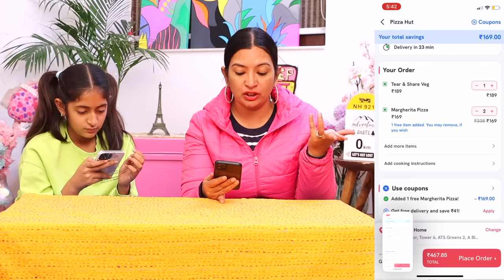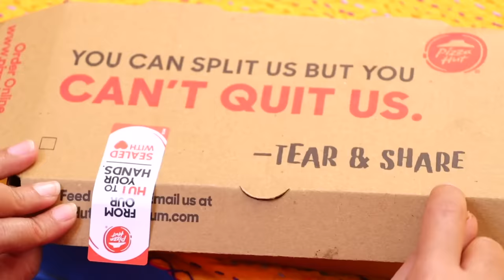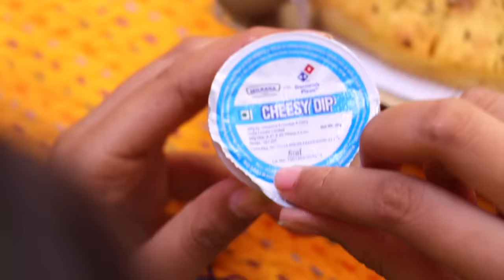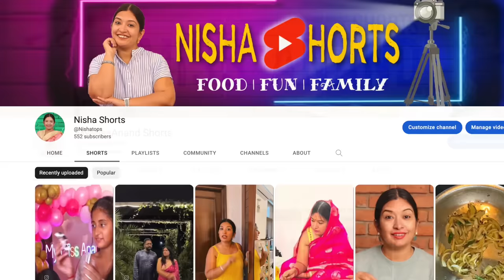Pizza Hut vs Domino's Pizza Challenge with MyMissAnand | CookWithNisha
As you all love to watch challenges we also love to do challenges for you to entertain you. As a New Year gift your MyMissAnand and I decided to this Pizza challenge. Mom & daughter had lots of fun doing this.

So, let's watch and enjoy the video and see who wins the challenge??